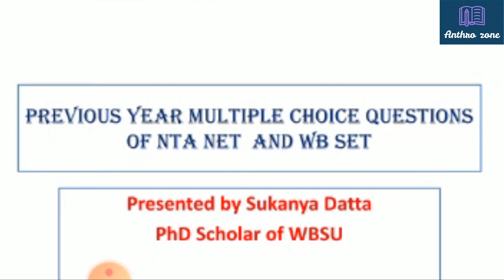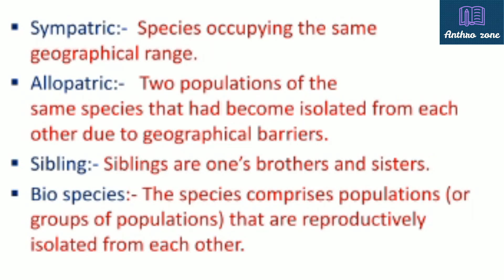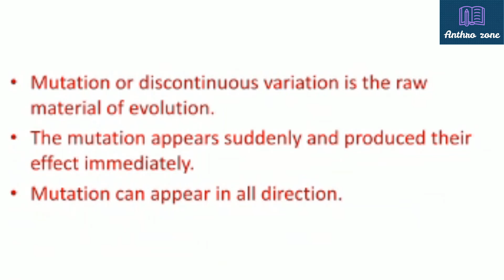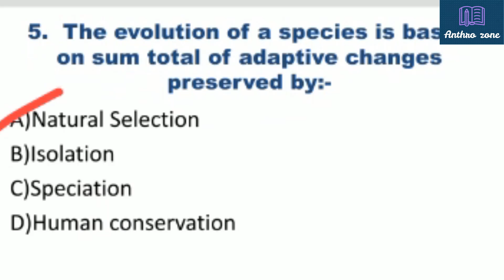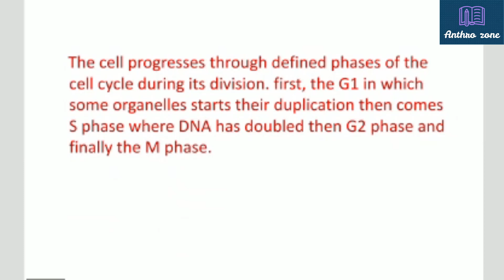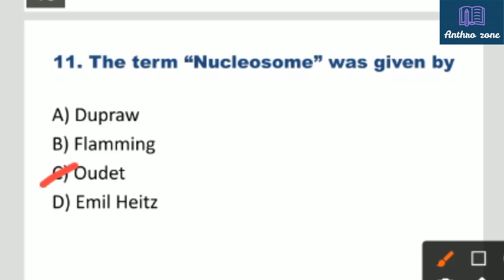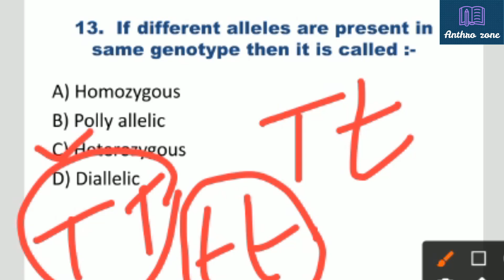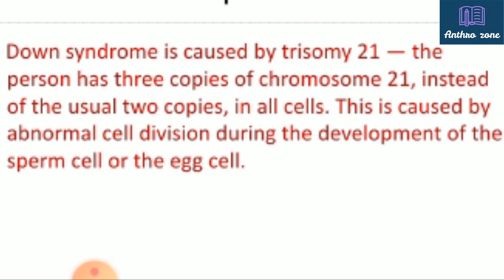Previous Year Multiple Choice Questions//NTA NET//WB SET//Anthropology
Previous Year Multiple Choice Questions
Subject: Anthropology
For NTA NET, UGC NET, WB SET

Educator: Sukanya Dutta
Ph.D Scholar, Dept. of Anthropology, West Bengal State University, Kolkata